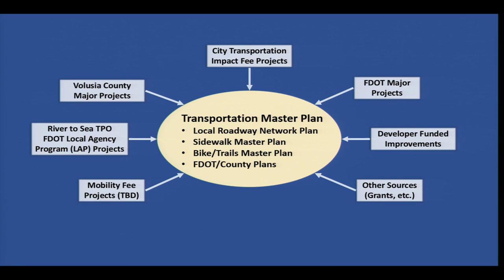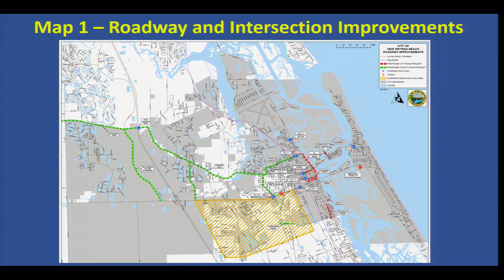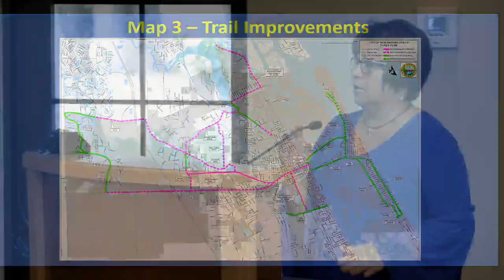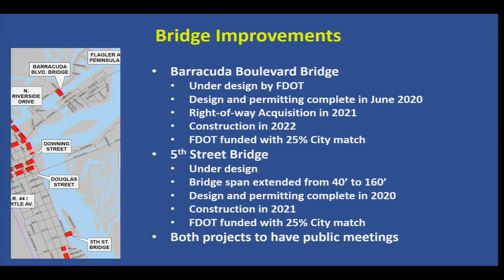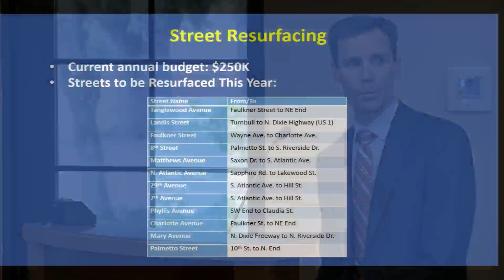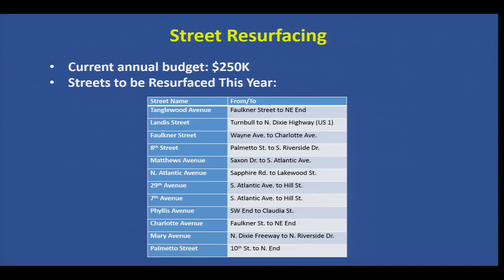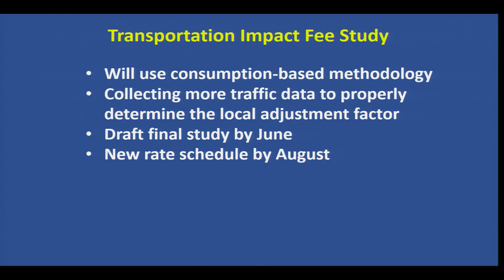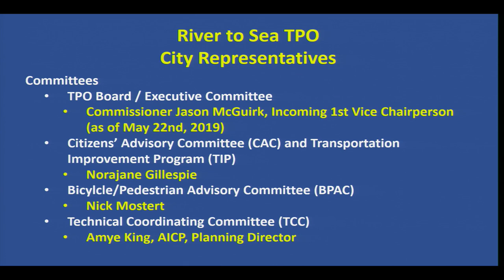City Commission - Special Meeting on 5.28.2019 @ 4:00 PM